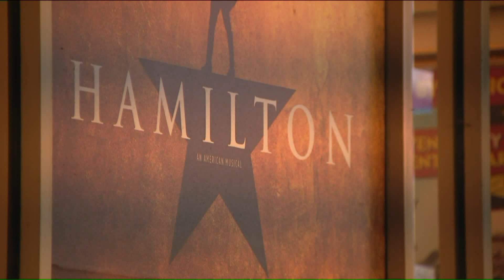'Hamilton' star Miguel Cervantes' first interview after last Chicago performance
'Hamilton' star Miguel Cervantes sits down with WGN Morning News for an interview following his last Chicago performance